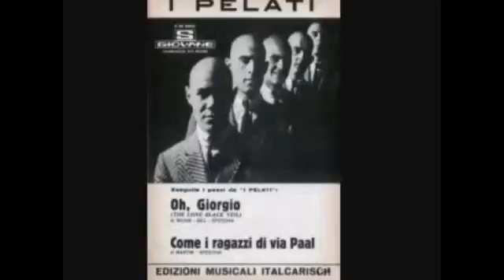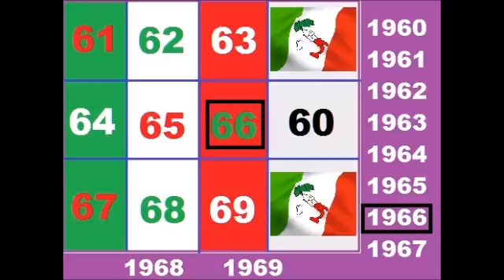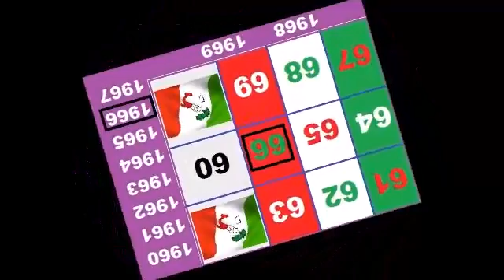E Voi Ballate {1966} - Adriano Celentano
Canzoni Anni 60 - Play List: Italia "1966"